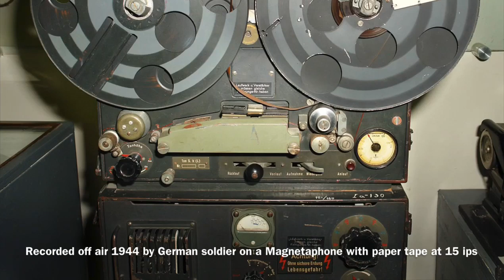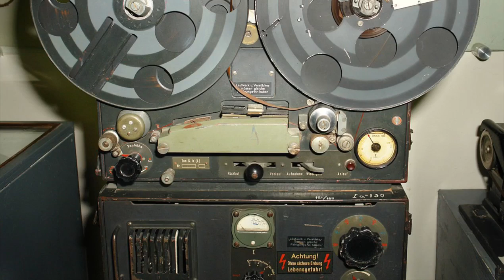Glenn Miller and British announcer radio exert and portion of report of disappearances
found this on Facebook it's from some German recording device hope it's interesting for you folks